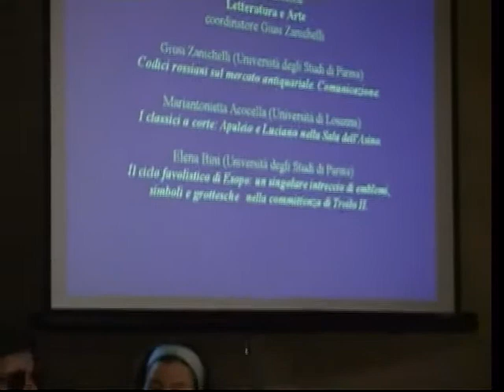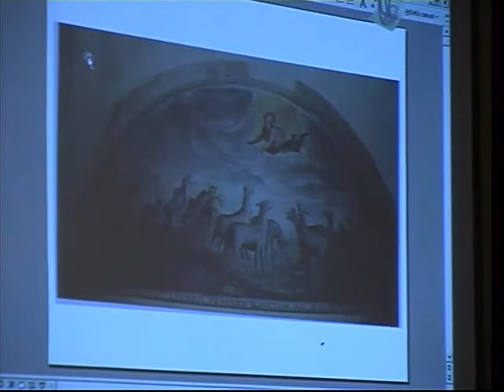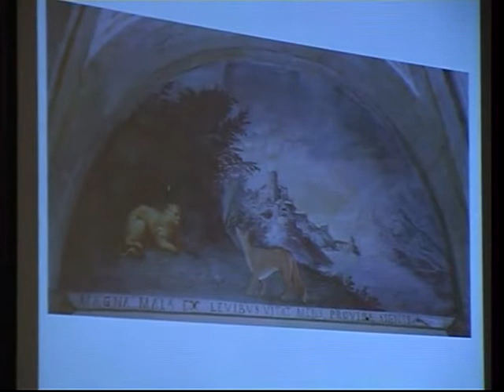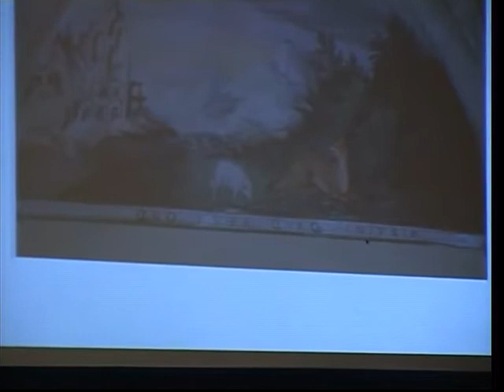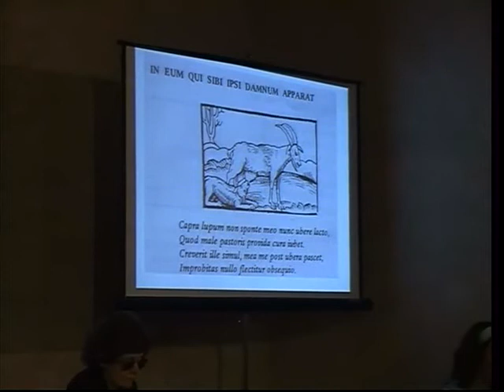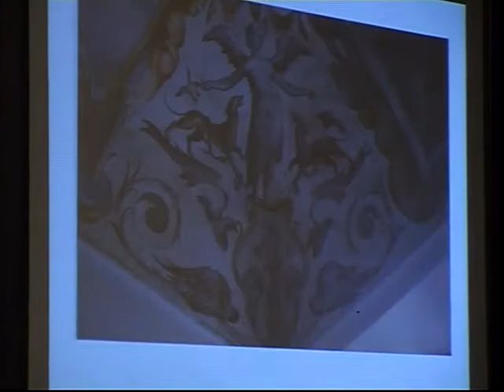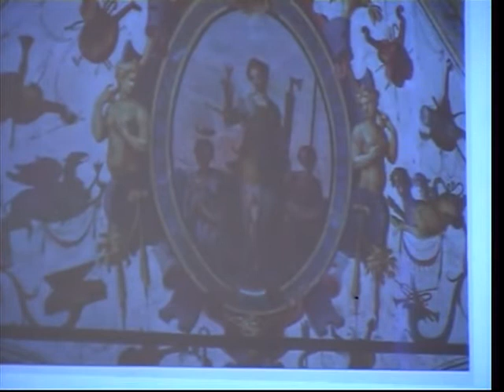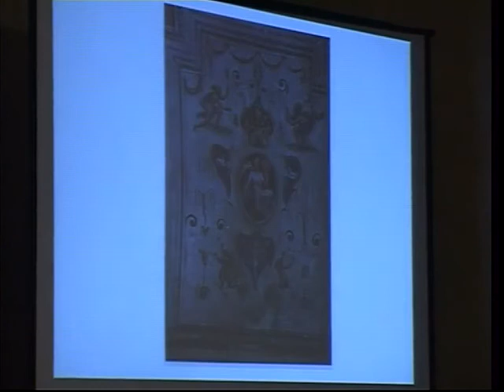I Rossi di San Secondo tra Medioevo e Rinascimento - 2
Giornata di studio  per il quinto centenario della nascita di Giovangirolamo de’ Rossi
(San Secondo 19 maggio 1505 - Prato 5 aprile 1564)

San Secondo Parmense
Rocca dei Rossi, Sala ex Scuderie

Saluto delle autorità

Prima sessione: Storia e Documenti

Seconda sessione: Letteratura e Arte
coordinatore Giusi Zanichelli

Giusi Zanichelli (Università degli Studi di Parma)
Codici rossiani sul mercato antiquariale. Comunicazione.

Mariantonietta Acocella (Università di Losanna)
I classici a corte: Apuleio e Luciano nella Sala dell'Asino.

Elena Bini (Università degli Studi di Parma)
Il ciclo favolistico di Esopo: un singolare intreccio di emblemi, simboli e grottesche   nella committenza di Troilo II.

Terza sessione: La figura e le opere di Giovangirolamo de’ Rossi